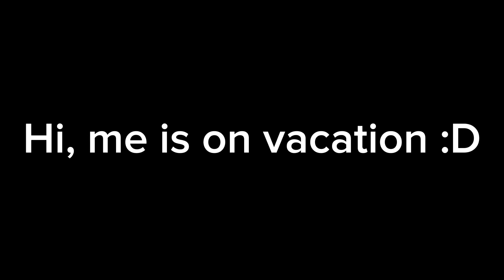See y’all l8r